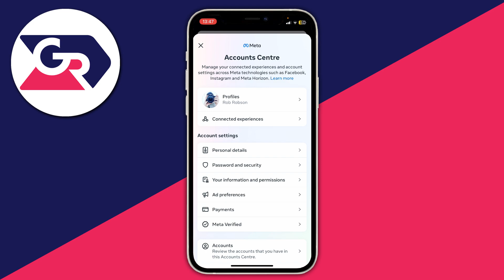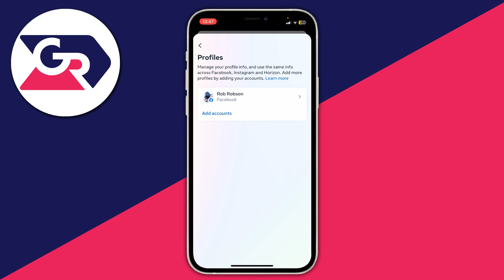How To Change Name On Facebook - Full Guide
We show you how to change name on facebook in this video.

GuideRealm